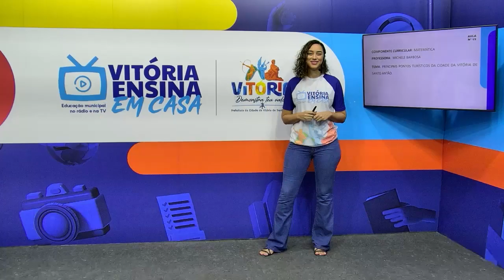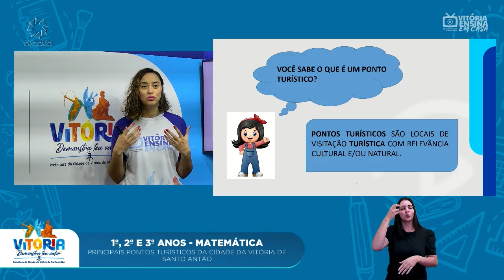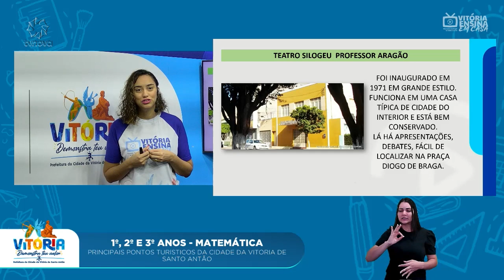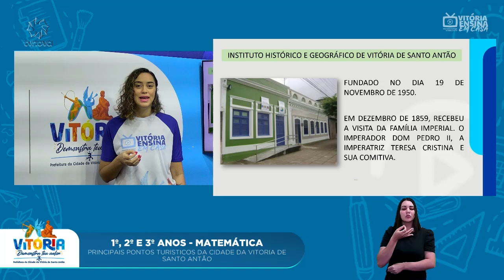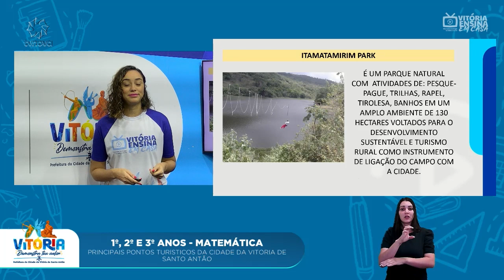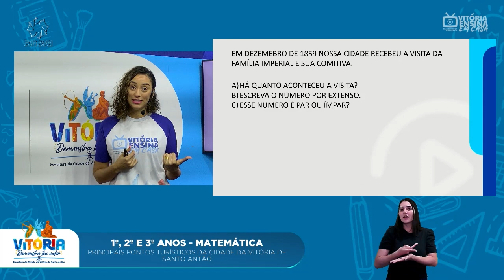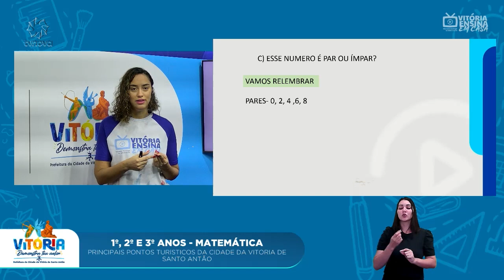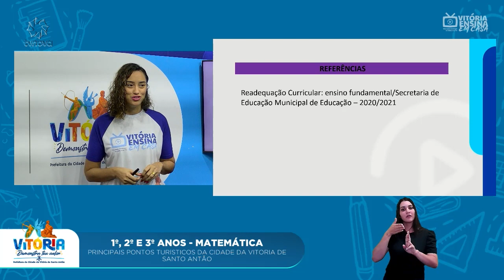Vitória Ensina em Casa | 1º ANO, 2º ANO E 3° ANO MATEMÁTICA| Principais pontos turísticos da Vitória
Vitória Ensina em Casa | 1º ANO, 2º ANO E 3° ANO MATEMÁTICA | Principais pontos turísticos da Vitória de Santo Antão